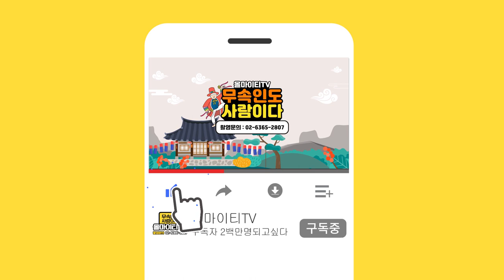[소름주의] 용한무당에게 범죄자의 사주만 제공했더니....촬영도중 소름돋았습니다... [인천점집 수명당]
자막

★대표블로그★
-올마이티TV